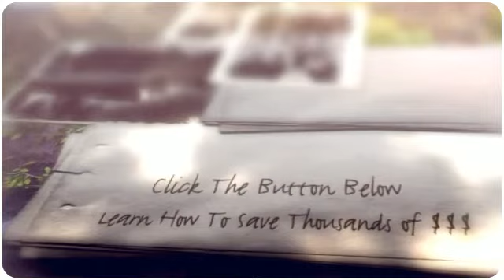Save thousands on your next home!